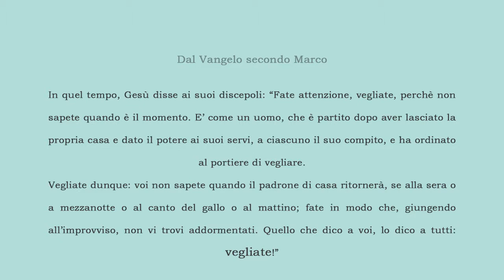I DOMENICA D'AVVENTO - Il commento del Vangelo